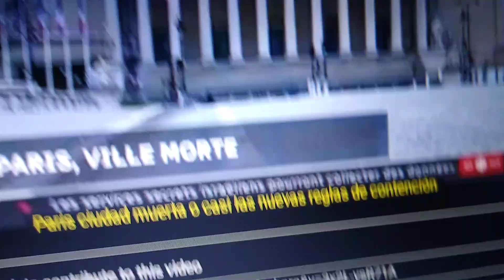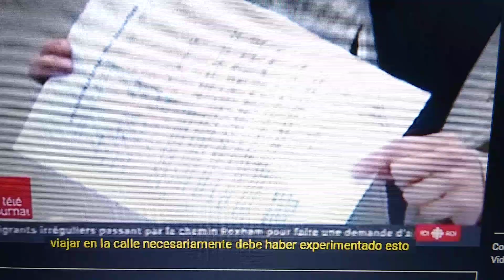París is not París right now. Subtitulado Español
Qué triste ver Paris